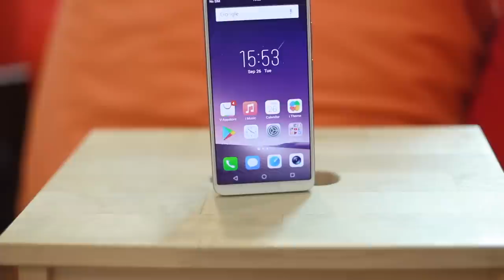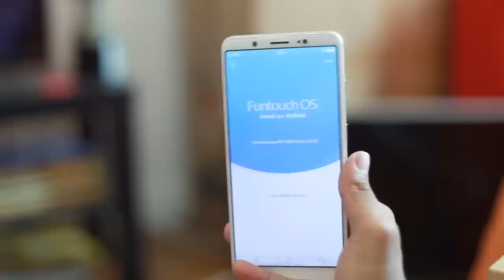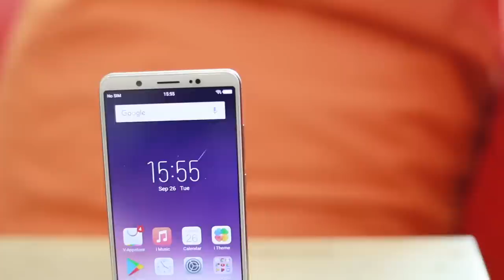Pandang Pertama: Vivo V7+ - Selfie 24MP Dengan Skrin Bezel Nipis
Vivo V7+ merupakan percubaan awal Vivo dalam menawarkan smartphone selfie terbaik dengan rekaan skrin bezel nipis. Ia tidak membawakan sebarang butang fizikal pada bahagian hadapan, dengan menawarkan body-to-ratio setinggi 84.4% pada nisbah skrin 18:9.

Selain rupa fizikal, peranti ini juga memfokuskan kepada keupayaan kamera hadapan, yang mana membolehkan pengguna mengambil gambar bokeh selfie dengan resolusi setinggi 24MP. Dengan harga RM1,499 di Malaysia, ia dilihat bersaing dengan Huawei Nova 2i yang mana turut membawakan keupayaan bokeh selfie bersama rekaan skrin bezel nipis.

Spesifikasi:
5.99", IPS LCD, 1444x720, 269 ppi
Qualcomm Snapdragon 450
4GB RAM
64GB + microSD (sehingga 256GB)
16MP, LED Flash, 1080p@30fps
24MP + Bokeh Selfie (Aperture Mode)
3225 mAh

Pengulas:
• Arib Ismail: